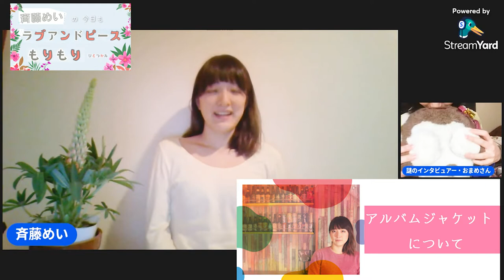おまめインタビュー 斉藤めいの今日もラブアンドピースもりもりひとつかみ 2022/3/23放送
斉藤めいの今日もラブアンドピースもりもりひとつかみ　2022/3/23放送

斉藤めいの今日もラブアンドピースもりもりひとつかみ

パーソナリティー：斉藤めい

■斉藤めい2nd mini album『さようならこんにちは やさしい人』
　通販、ライブ会場にて発売中！
　5曲入り￥1,500-

■Apple music, Youtube Music等
各サブスクにて配信中！！⇒⇒⇒

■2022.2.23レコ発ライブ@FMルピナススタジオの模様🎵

●アルバムジャケットデザイン『ガラクトピア』
フライヤー、グッツ等の各種デザイン案件も募集中！

■斉藤めいライブ情報2022

3／28（月）高円寺U-hA（東京）🌟ソロ弾き語り

4／3（日）南池袋 Living Bar FI5VE（東京）🌟ソロ弾き語り

4／9（土）蓮馨寺（埼玉県川越市）ハイボー企画ゲスト出演🌟ソロ弾き語り

4／16（土）ヱレキ酒場 オリハント（山形）🌟ソロ弾き語り

4／25（月）高円寺U-hA（東京）🌟ソロ弾き語り

4／29（金）米沢ARB（山形）🌟ソロ弾き語り

4／30（土）喜多方おんつぁげす（福島）🌟ソロ弾き語り

5／23（土）真昼の月 夜の太陽（東京）🌟バイオリン・RURIと2人セット

5／26（木）越谷ごりごりハウス（埼玉）🌟ソロ弾き語り

6／27（月）札幌予定

斉藤めいの今日もラブアンドピースもりもりひとつかみ　番組スポンサー募集